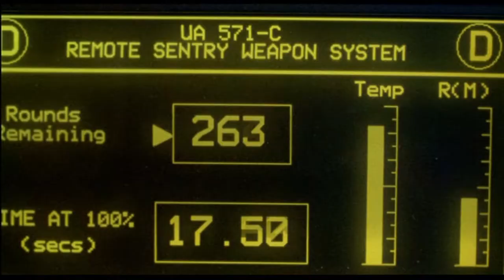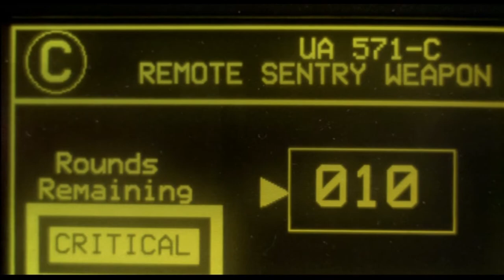aliens sentry gun scene HD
just great scenes - film aliens